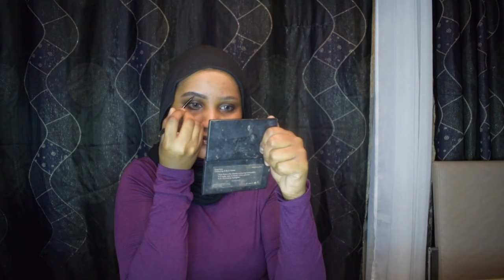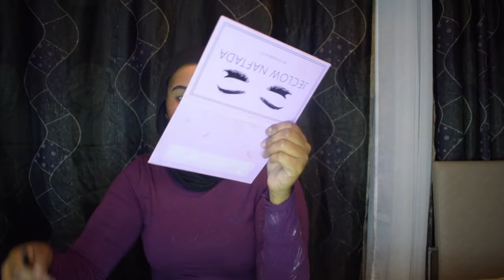Make up Ka Arooska iyo xalfadaha /Somali makeup 💄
ASC dhamaan walaalaha oo soo booqday kanalkeena Ku soo dhawaada channel keena. dhamaan channel keena  waxuu quseeyaa Farxad iyo baashaal.